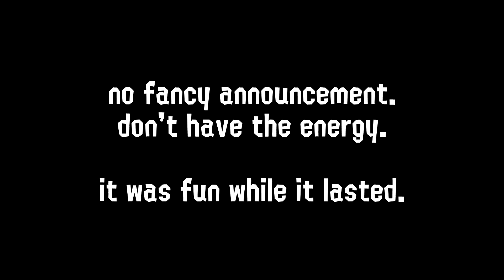INANIMANIA IS CANCELLED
sorry. i wish it didnt have to end like this.